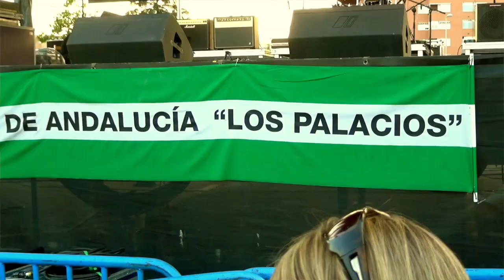Viernes en FIESTAS DE CIUDAD DE LOS ANGELES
Reportaje resumen de las fiestas en Ciudad de los Ángeles.